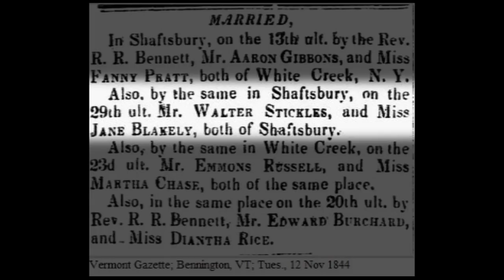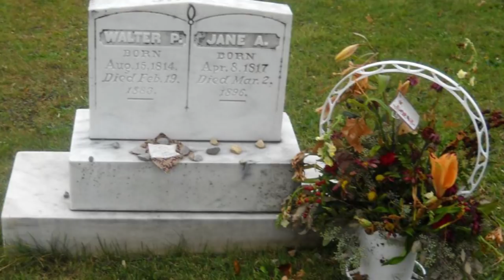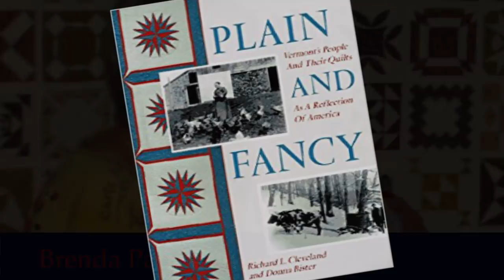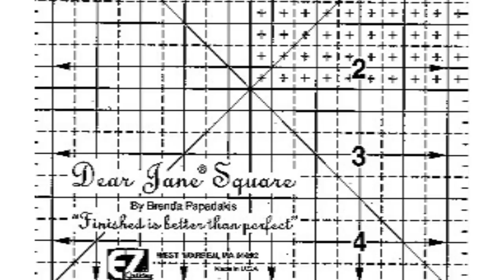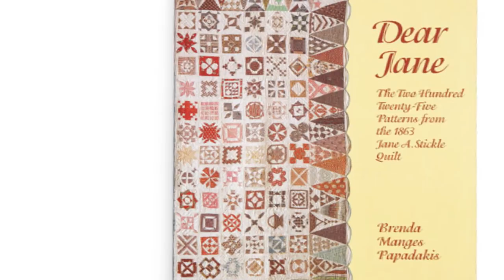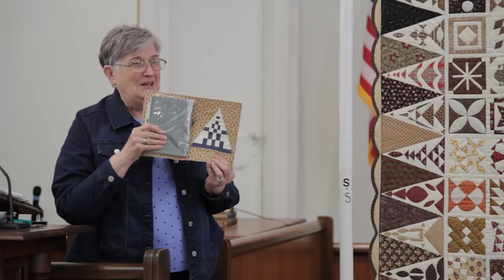History of the Dear Jane Quilt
June 2017 -- Quilter Jeannie Sanchez of Boonville MO shares some of the history behind her latest quilting challenge "Dear Jane."